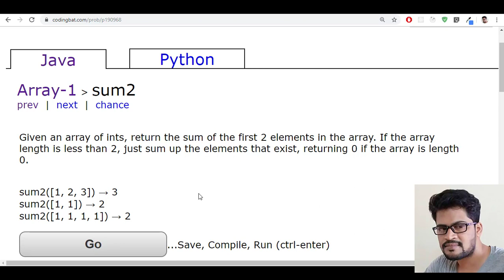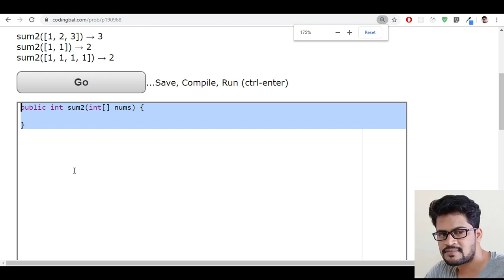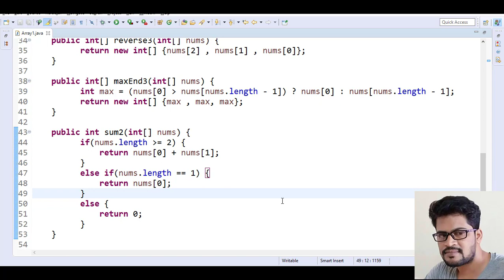09 Codingbat Array 1 sum2 Java coding practice UiBrains by Naveen Saggam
Hello this is Naveen Saggam , in this series of tutorials i will explain the java coding solutions of codingbat.com.
This will be very helpful to the people who wants to practice coding on java and other languages.
For Online Classes on Ui Technologies with FullStack & Angular 8 Project